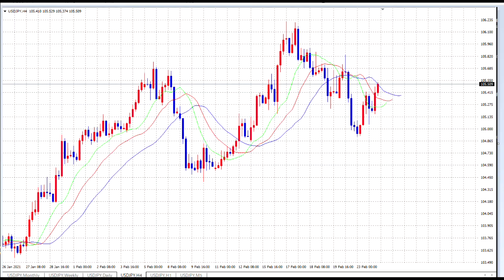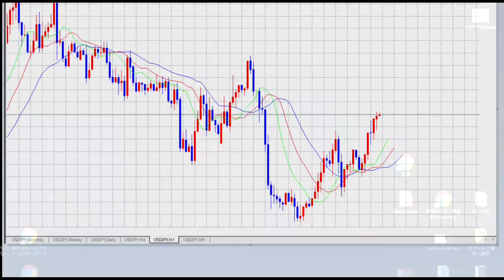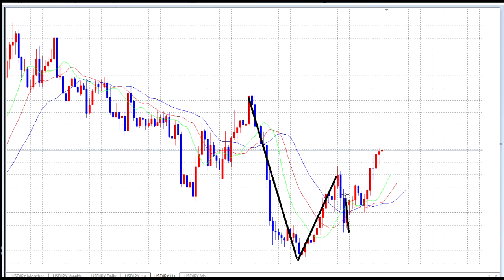【FX】強気のBUYが来る。来ている。